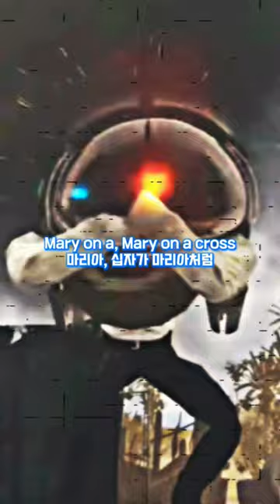for plunger.... 플런저 를 위해서#DaFuqBoom!skbidi toliet cap cut 출처:쭈꾸미tv 님